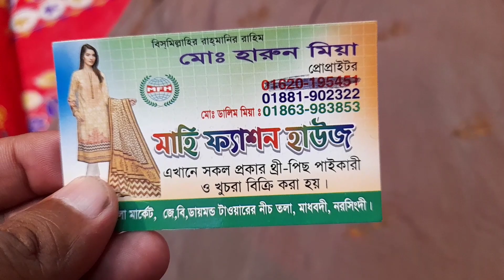কারাকারি অফারে থ্রি পিছ কিনুন | কল করলেই বিশেষ মূল্য ছাড় | ৭০ টাকা থেকে শুরু | মাধবদী | madhobdi